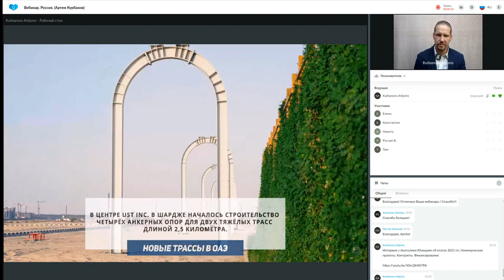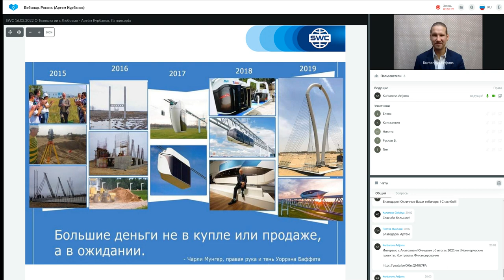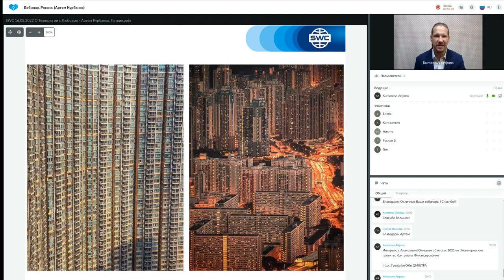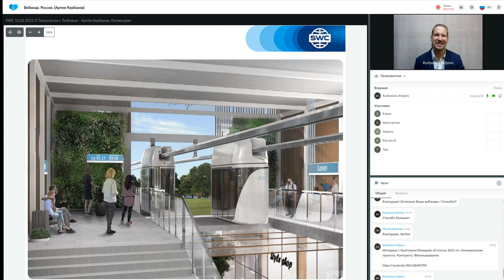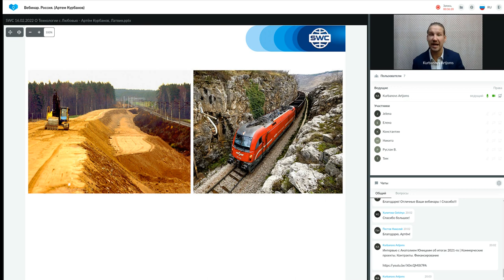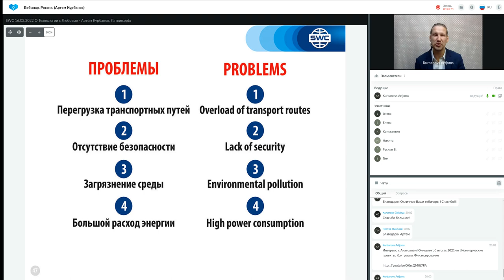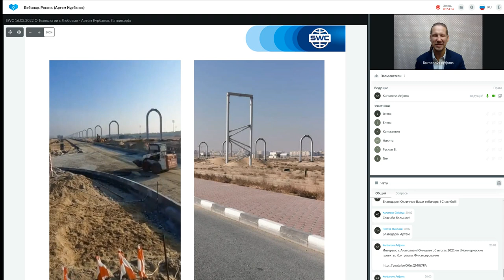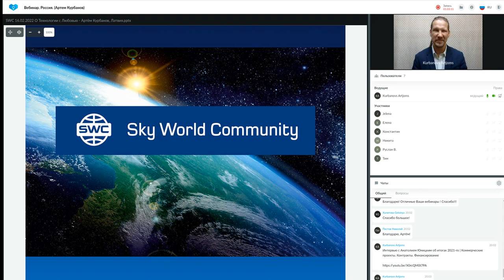Презентация технологии от 13.04.2022. Ведущий: Артем Курбанов.